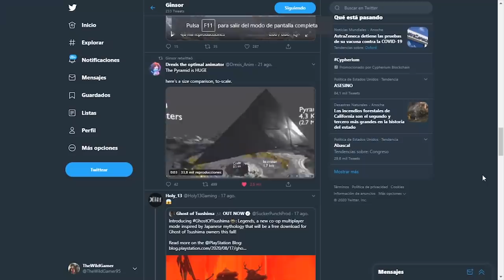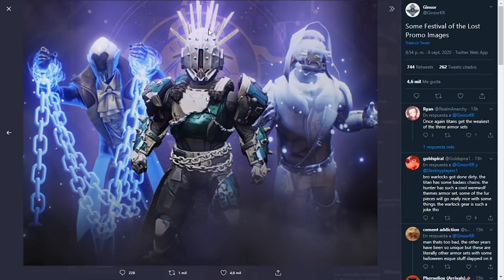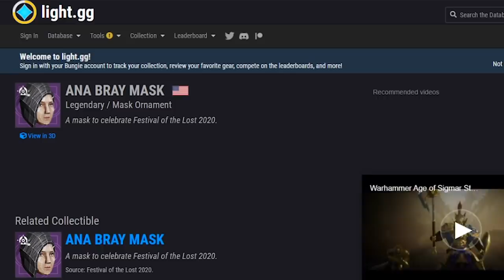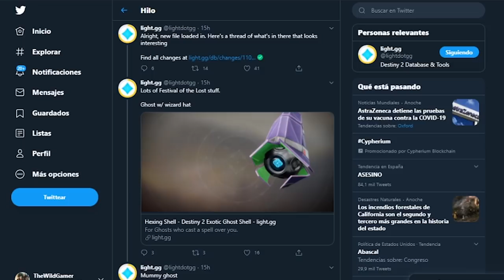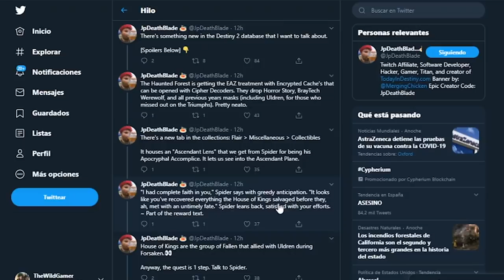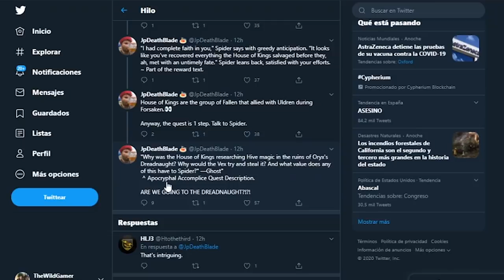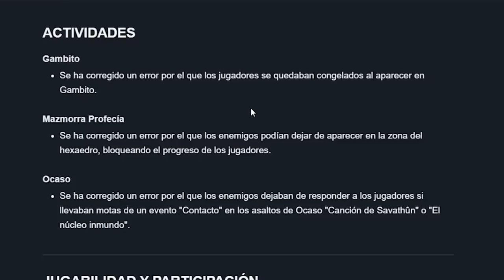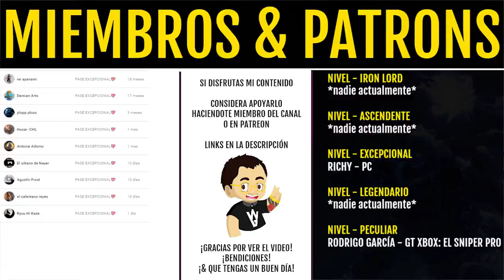DESTINY 2: Vamos al Acorazado! Aventura Secreta de Casa de los Reyes & Fiesta de las Almas Perdidas!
🗣En el noticiario de hoy sobre Destiny 2 pasamos por las mas recientes filtraciones de exóticos, aventuras y contenido, recién salidas de la base de datos. Hablamos del nuevo Evento Fiesta de las Almas Perdidas 2020 (Halloween), de sus recompensas momificadas, sobre una aventura secreta que tiene que ver con la Casa de los Reyes y el Acorazado y mucho más.

🎁¡Participa en el Sorteo de Twitter de un Emblema Exclusivo!🎁
⏰El sorteo acaba el 14 de Septiembre a las 19:00⏰
PD: Pronto aun más sorteos😜

- Richy

👀Destiny 2: EFRIDEET VIVE! EXÓTICO DESAPARECIDO! REVIVIREMOS A CAYDE EN EUROPA? Y FIN DE LA MALDICIÓN

Destiny 2: VAMOS AL ACORAZADO! AVENTURA SECRETA DE CASA DE LOS REYES! BOSQUE & EXÓTICOS MOMIFICADOS!